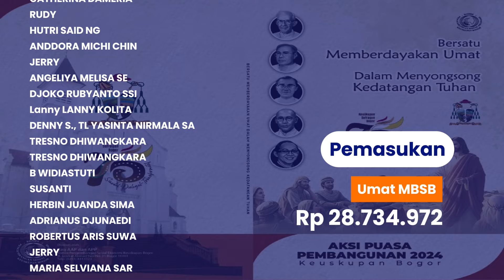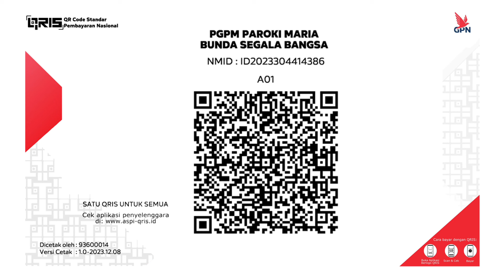Bersatu Memberdayakan Umat dalam Menyongsong Kedatangan Tuhan | GOTAS Paroki MBSB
Penyaluran Bantuan GOTAS Periode Januari-Februari 2024